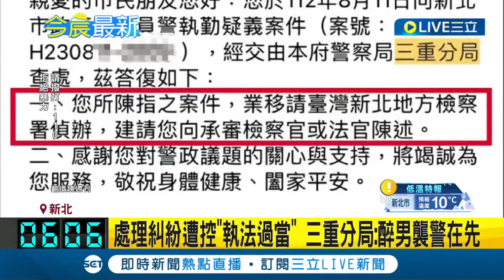酒醉襲警遭壓制法辦! 男子反控遭警"拗斷手指" 處理糾紛遭控"執法過當" 三重分局回應: 醉男襲警在先│記者 賴心怡 顧元松│【LIVE大現場】20240313│三立新聞台